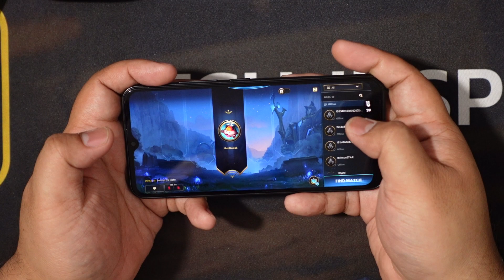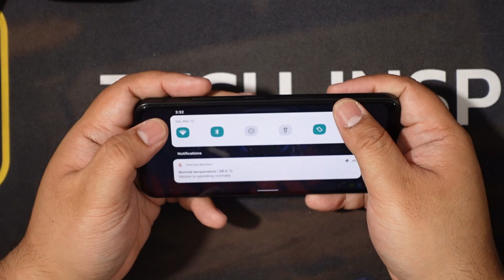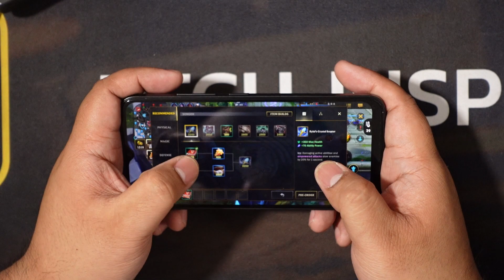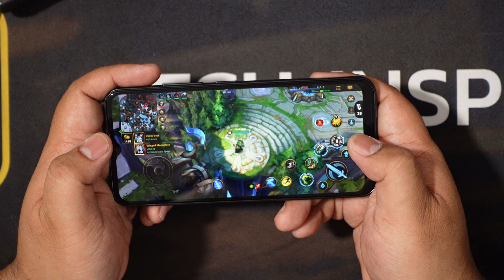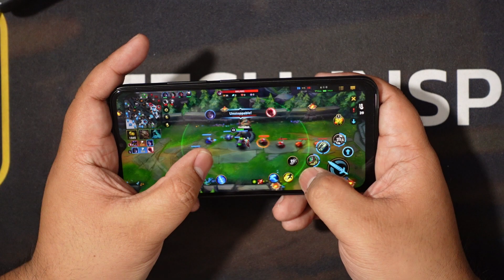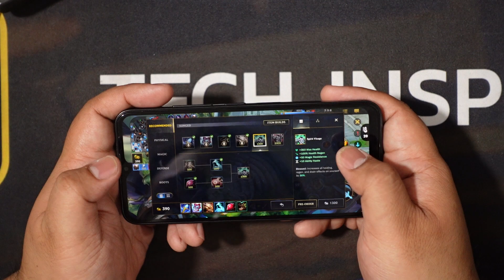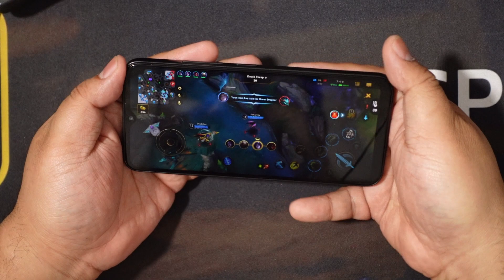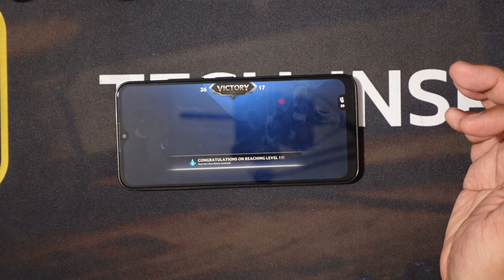Coolpad Cool 20 Gaming Test - LEAGUE OF LEGENDS WILD RIFT